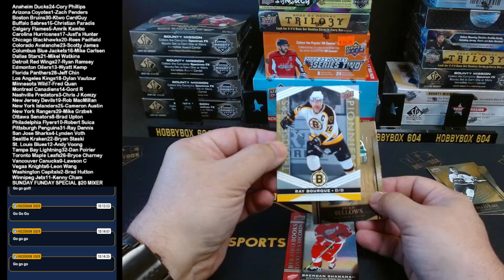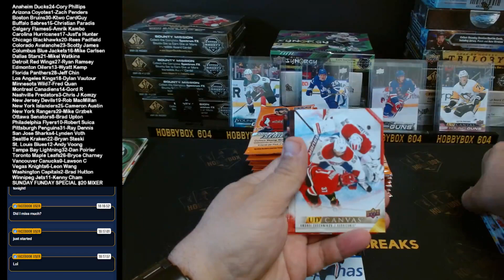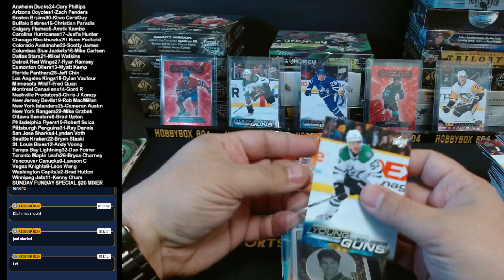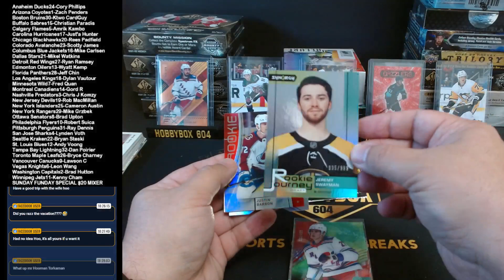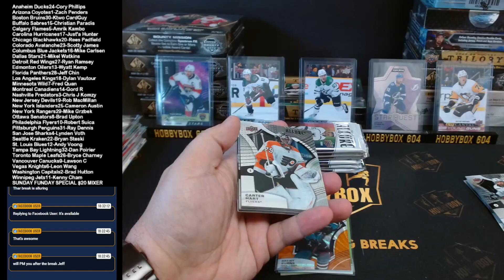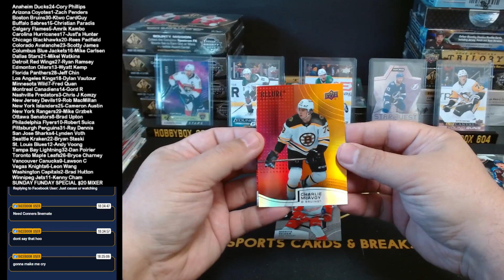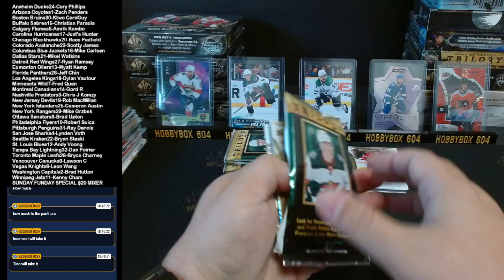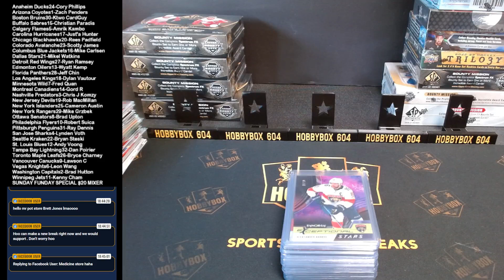SUNDAY FUNDAY NHL $20 SPECIAL 5 BOX MIXER